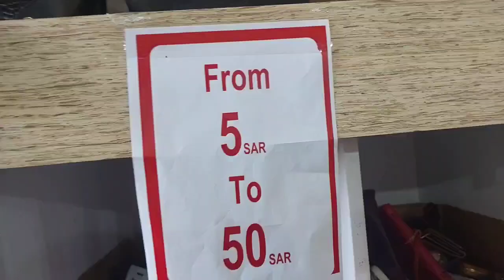Club Apparel Warehouse Sale Sulay Riyadh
WAREHOUSESALEALERT
Murang original na sapatos,bags, clothes, etc.
Women and Men
1pc =150sr
4pcs=400sr
kids shoes
1pc= 50sr
3pcs=100sr
wallet and bags - 30sr-50sr
birknstock =100sr
sandals= 30sr
clothes - 1pc 50sr 3pcs 100sr assorted

Score some Skechers, Toms, Austin Reed, Levi’s (shirts) and more Apparel brands at this warehouse sale in Sulay.

⏰ Open Daily
1:00 PM - 5:30 PM
Break for Iftar
7:00 PM - 11:30 PM